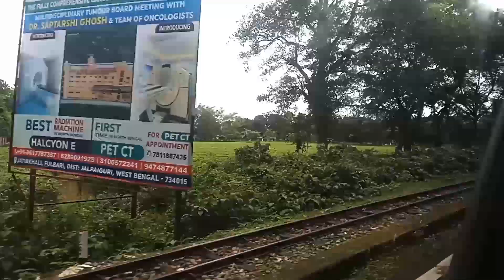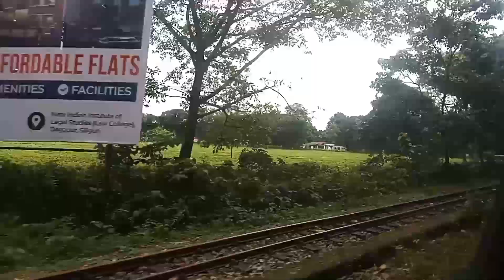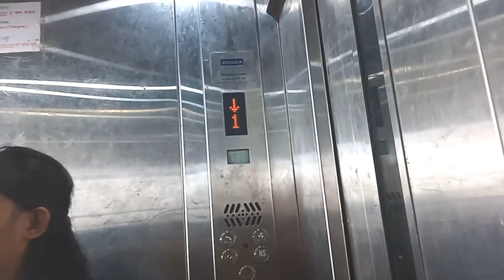LA HAI SHATI HARU LAGEY MOH PANI AbO//DAILY VLOG 🥰RIVERLAND VLOG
LA HAI SHATI HARU LAGE MOH PANI AABA//DAILY VLOG 🥰RIVERLAN V

your quaris
riverland vlog
raw bro vlog
subu bro rock
manoj dey vlog
oye village life
hill boy vlog
rock lama vlog
dudhia times